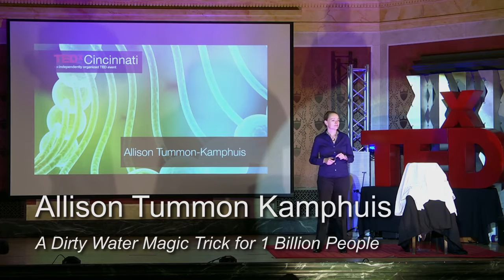A dirty water magic trick for 1 billion people | Allison Tummon Kamphuis | TEDxCincinnati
This talk was given at a local TEDx event, produced independently of the TED Conferences. Safe drinking water is a struggle every day for 1 billion people but partnerships, education, and innovative technologies like P&G Purifier of Water packets can make clean water ‎available to those who need it most. Allison Tummon Kamphuis is the leader of the 10 year old P&G Children’s Safe Drinking Water Program, a not-for-profit initiative to provide P&G packets in the developing world in an effort to reduce illness and death, particularly in children.  Since 2004, more than 7.5 billion liters of clean drinking water have been delivered to people in more than 75 countries.

Allison Tummon Kamphuis is the Children’s Safe Drinking Water Program Leader at Procter & Gamble (P&G) and a Fellow in Sustainability. Allison has been with P&G for 17 years and manages P&G’s efforts to provide safe drinking water in the developing world. The focus of the P&G Children's Safe Drinking Water Program (CSDW) is to provide clean drinking water using the company’s innovative household water treatment product called P&G Purifier of Water (formerly known as PUR). P&G has partnered with a diverse network of 140+ public, private and non-governmental organizations to raise awareness of the global water crisis and distribute water purification packets in more than 75 developing countries. P&G is committed to the long-term, not-for-profit provision of P&G Purifier of Water in the developing world in an effort to reduce illness and death, particularly in children.  Since the start of the initiative in 2004, more than 7.5 billion liters of clean drinking water have been delivered to people in need. Allison is a member of the Public-Private Partnership Group of the WHO/UNICEF International Network on Household Water Treatment and Safe Storage and the Institute of Medicine Forum on Public Private Partnerships in Global Health and Safety. She represents P&G’s social sustainability efforts with the Clinton Global Initiative and is a frequent speaker on public-private partnerships and safe drinking water in the developing world.